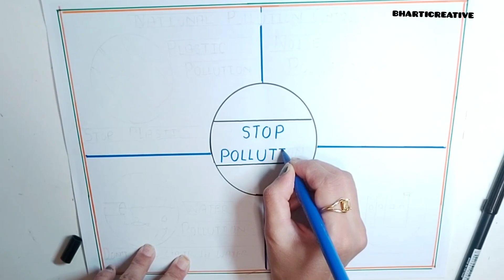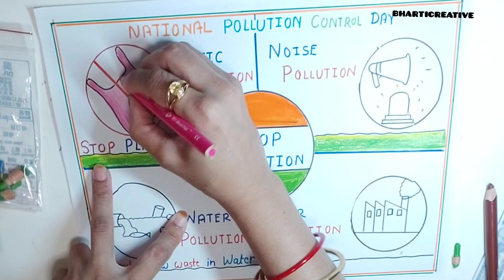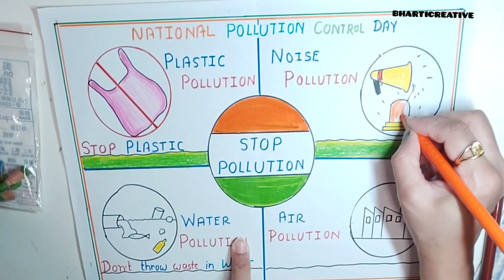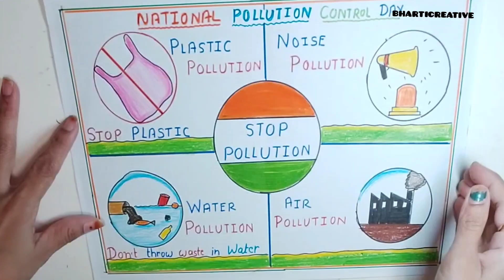National pollution control day Drawing|National pollution control day poster|Stop pollution Drawing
@Bharti Creative

National pollution control day Drawing|National pollution control day poster|pollutioncontrolDrawing

National pollution control day poster|Nationalpollution control day Drawing|pollutioncontroldrawinng

pollution Drawing|pollution control Drawing|Tree plantation Drawing|Drawing of pollution|pollution

stop pollution Poster|pollution control Drawing|National pollution control day Drawing|stoppollutionb
,,bharticreative

Environment day Drawing stop pollution|save tree Drawing|save Tree Poster|Environment day Drawing

Environment day Drawing stop pollution|save tree|Tree plantation Poster painting|tree plantation ,,bharticreative

MUSIC IS

HII  FRIENDS

,,bharticreative

YOUR QURIES 👇 👇 👇 👇

bharticreative
Environment day Drawing  stop pollution Drawing
Environment day Drawing a
stop pollution Drawing
tree Drawing
save tree Drawing
tree plantation Drawing
tree plantation Poster
easy Drawing
Environment day Poster
save Environment day Drawing
national pollution control day ,  national pollution control day skit ,  national pollution control day drawing ,